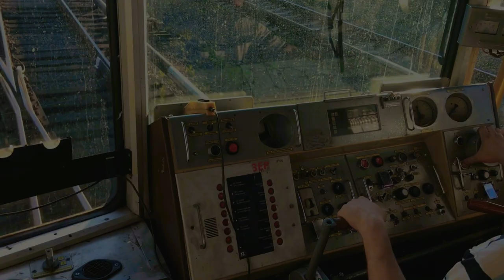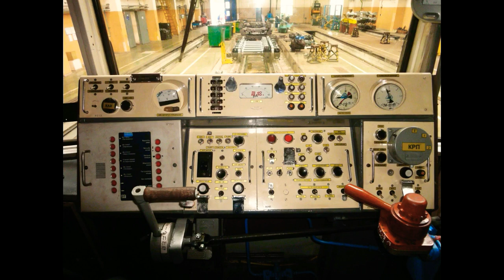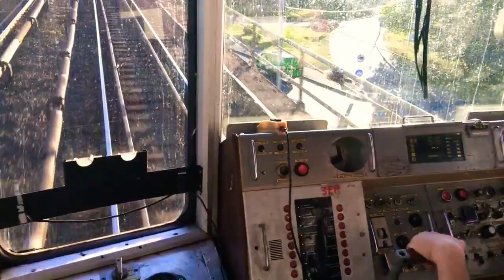🇺🇦 Арт-поезд метро ТЧ-3 "Харьковское" Арт-поїзд метро ТЧ-3 "Харківське" 81-717.5 81-714.5